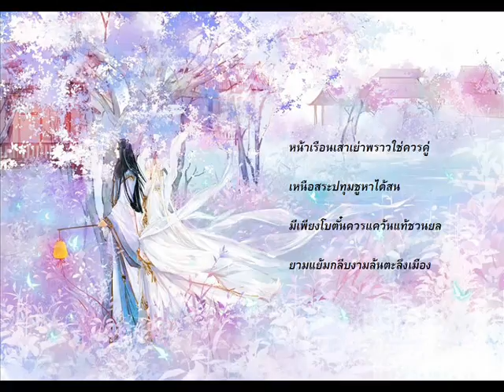Chinese song - 169 เพลงจีน